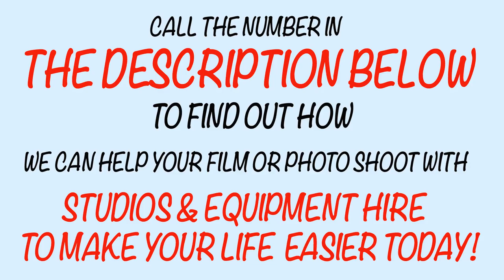photo studios, film, studio hire in London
This is a large, 3,000 sq ft, a second-floor photography studio with an infinity cove, model changing room with make-up facilities.

This studio has often also been used for as a lifestyle or location studio due to its unique, period windows that flood the contemporary space with ample daylight.

There is an additional option of studio blackout if controlled light is required. VIEW is located with easy access to both Old Street and Liverpool Street stations.

Voted as one of the best fashion photography studios in London by photographers both in the UK and from abroad.
Specifications
 • Total Area: 3000 SQ FT/ 280 SQM
 • Ceiling Height: 9.5 FT 3M
 • U/B Height 8.5 FT / 2.6M
 • Power: 2 X 63AMP 12 X 16AMP 15 X 13AMP
 • Infinity Cove
 • Kitchen
 • Access to good lifts
 • Access to 6 toilets
 • Dressing room
 • Hair and Makeup Area
 • Daylight & Blackout
 • White painted floors
See More of the Best Photography Studios in London

Let us know what you think. Is VIEW one of the best photography studios in London?